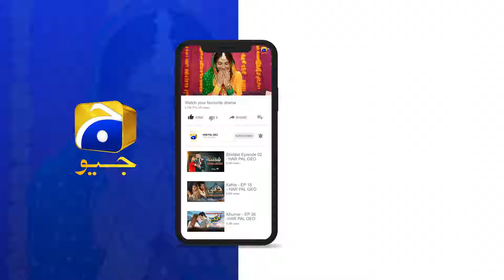Bina Par Kaate Yeh Kambakht Rukegi Nahin || Mehroom || Har Pal Geo